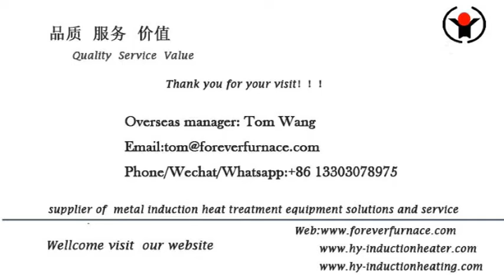billet preheating induction furnace machine - steel billet heating furnace